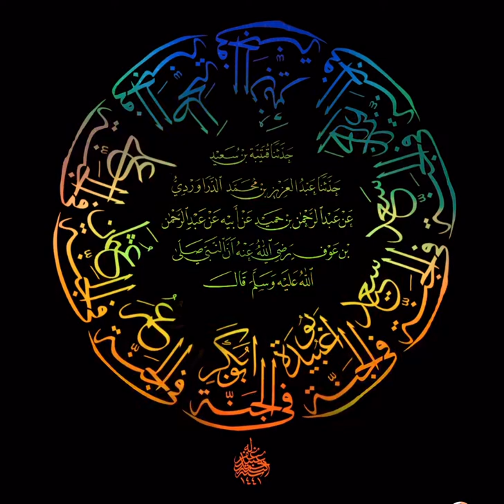Thuluth & Naskh composition